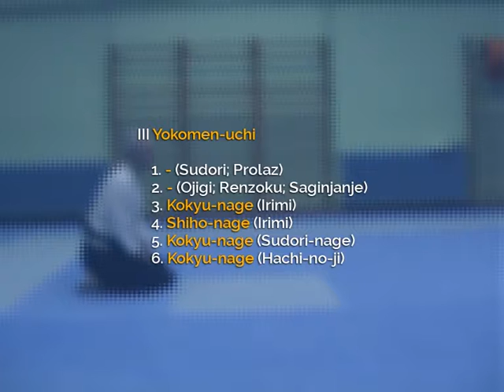29.3 Taigi - Yokomen-uchi